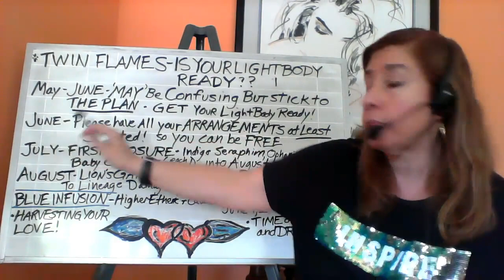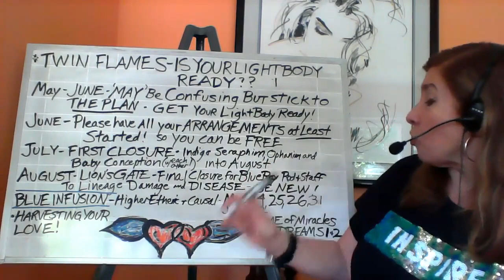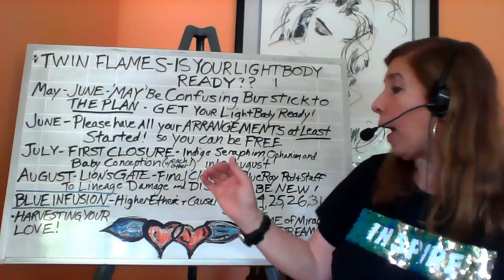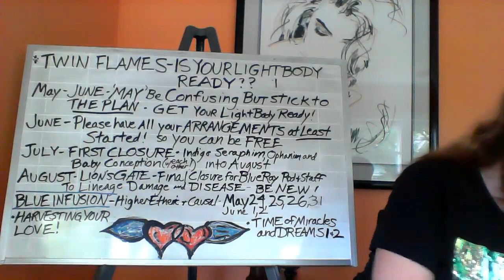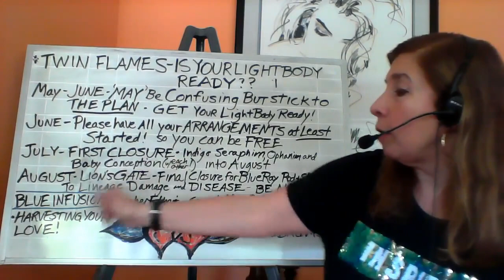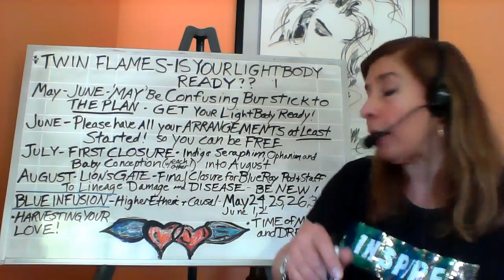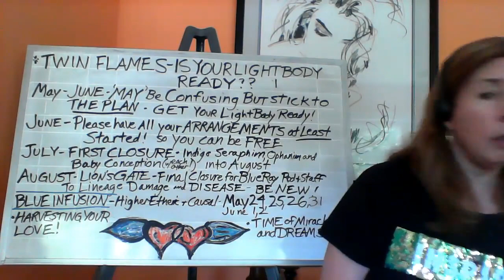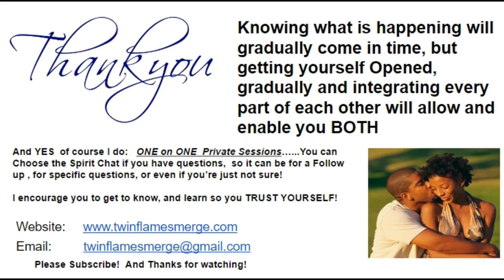Twin Flames - Is your Light Body Ready for Union?